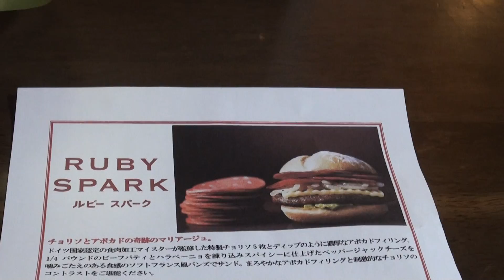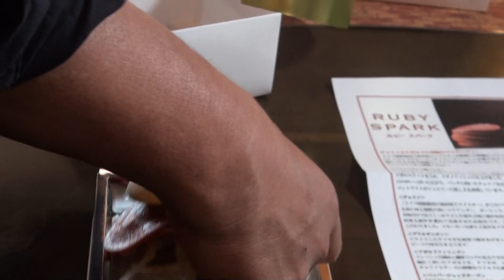QUARTER POUNDER RUBY SPARK 18ルビースパーク 美原第一号 2)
QUARTER POUNDER RUBY SPARK  クォーターパウンダー ルビースパーク 美原第一号
ドイツの食肉マイスターが監修した特製チョリソ5枚とディップのように濃厚なアボカドフィリング、1/4パウンドビーフパティとハラペーニョを練り込みスパイシーに仕上げたペッパージャックチーズを厚くパリッとした皮のソフトフランス風バンズでサンド。
まろやかなアボカドソースと刺激的なチョリソのコントラストをご堪能ください。

マクドナルド史上初、1日限定・数量限定￥1000バーガー第３弾